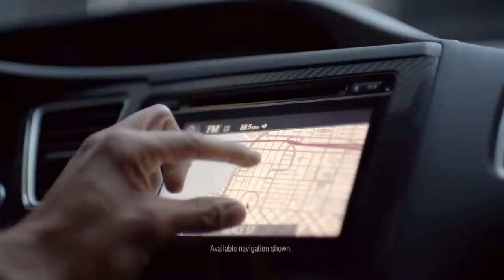LoveToday Today is Pretty Great 2014 Civic Technology 15 Video